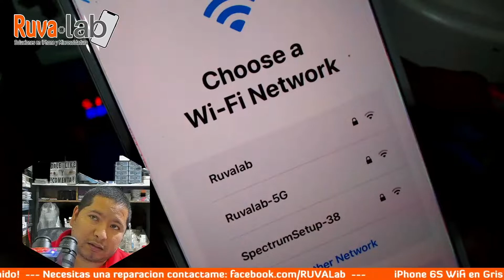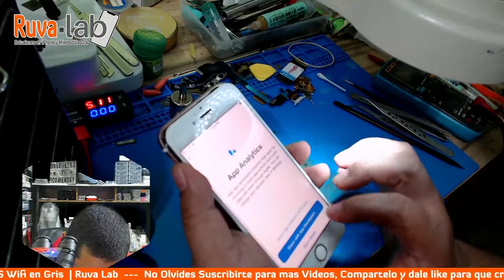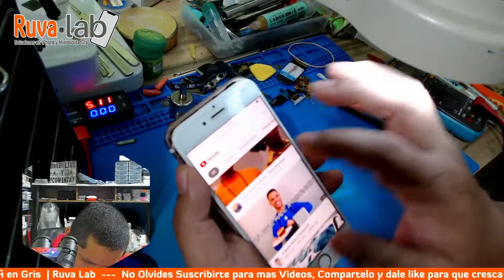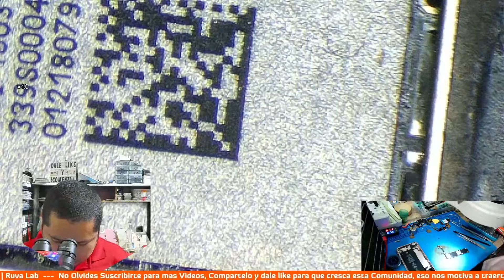iPhone 6S Me Quedo en Logo de la Manzana Como lo Solucione, Los Errores del Tecnico #1 | Ruva Lab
Video de como solucionamos este problema debido a un error nuestro al realizar la reparacion del wifi.

Aprende a dar Soluciones en iPhone y Microsoldadura con Ruva Lab
Videos de Reparaciones, Unboxing, Reviews y Mucho Mas.

Si Necesitas una reparacion de iPhone y estas en USA contactame reparamos la mayoria de las fallas, escribenos para mas infomacion a nuestro Facebook